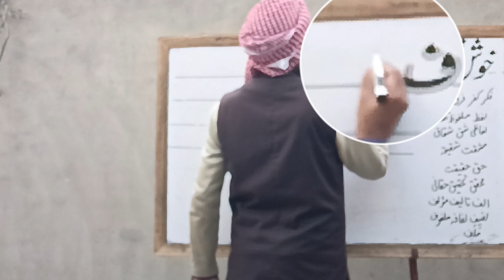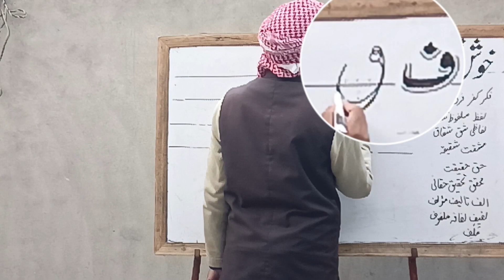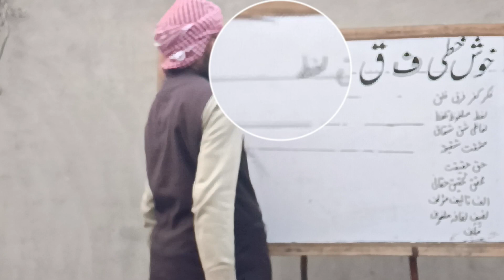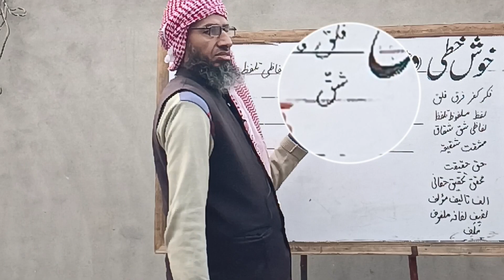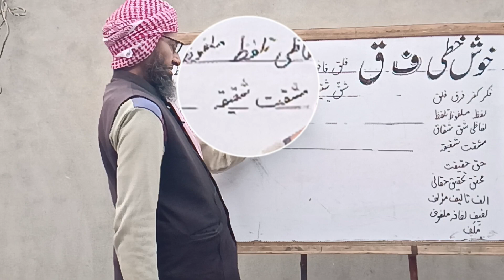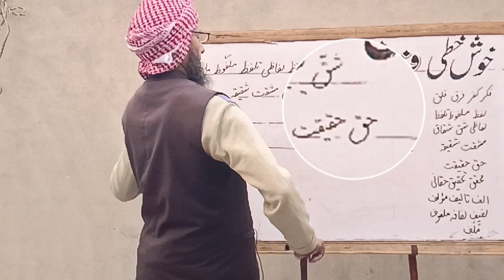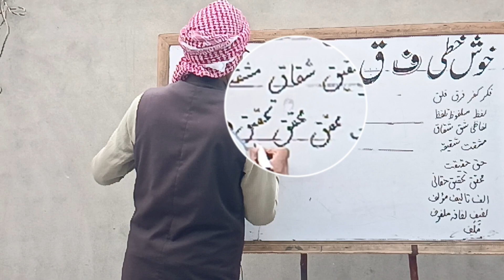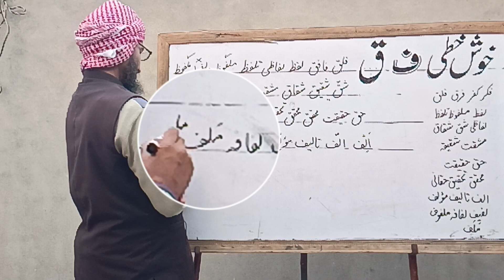خوشخطی24 ف اور ق کے الفاظ عبدالرشیدساجد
خوشخطی سیکھیے ،لکھائی سیکھیں،لکھائی درست کرنے کا آسان طریقہ ،خوش نویسی خوش باش اور اچھی شخصیت کی آئینہ دار ھے۔اردو لکھنا،پڑھنا اور سمجھنا ایک ساتھ ،عربی لکھائی،پڑھائی اور فہم ایک ساتھ،خطِ نستعلیق اور خطِ نسخ کی مشق کیجیے، قط والے قلم،مارکر،پوائنٹر اور کچی پنسل سے خوشخطی سیکھیے ،خطاطی سیکھیں،کیلےگرافی کا آسان طریقہ ، لکھائی بہتر کیسے کریں؟ اچھے نمبر لینے کے لیے خوشخطی سیکھیے ، لکھائی کا مختصر کورس،قلم پکڑنے کا درست طریقہ، بیٹھنے کا ٹھیک طریقہ ، دوات،روشنائی اور رنگ کیسے تیار کریں،قلم کو کٹ کیسے لگائیں؟،لکیر کے فقیر بنیں،خوشخطی سیکھنے کے لئے لکیر،پین اور سیٹ کیسی ھو؟عبدالرشید ساجد المعروف بہ ساجد قلم دارالاسلام جوھرآباد ضلع خوشاب پنجاب پاکستان سے عربی ،اردو انگلش،فارسی،خوشخطی سیکھیے ۔ سابقین جامعہ دارالاسلام جوہرآباد خصوصاً اساتذہ اس چینل سے سیکھنے کے لیے سبسکرائیب کریں۔
Learn calligraphy Urdu Arabic lesson no pronounce, writing reading and understanding
How to learn Arabic Urdu English calligraphy, handwriting
Learn calligraphy with cut pen,round nib, led pen, markers pointers
Learn nastaaleeq
Learn nasakh
Learn alphabet
Likhaai durust Karyn
Khushkhati seekhyn
Urdu likhna seekho, Urdu parhna Jano, Urdu Arabic likhna parhna aur samjhna ayk Saath
Abdul Rasheed Sajid darulislaam jauharabad district khushaab panjab Pakistan Sy seekhiy
Urdu writing prectice
Urdu Arabic writing skills
تعلّموا الخط الاردیۃ،نستعلیق،نسخ،رقاع،ثلث
تعلّم رسوم الخط الشتّی
تعلم کتابۃ الاردیۃ و قراءتھا و فہمھا من الاستاذ عبدالرشید ساجد دارالاسلام بجوھراباد